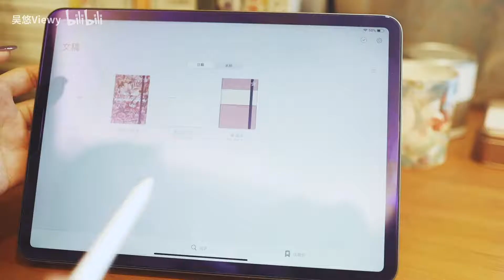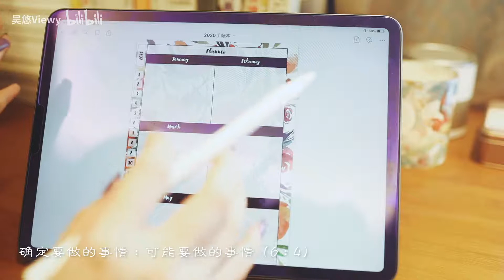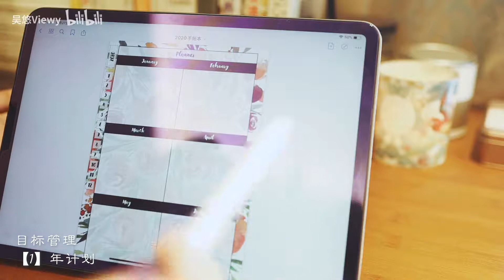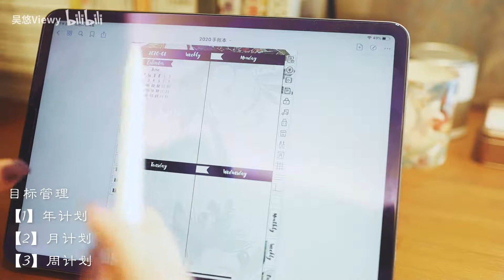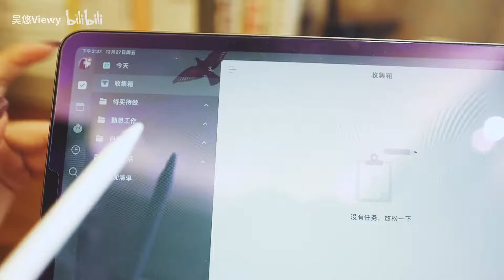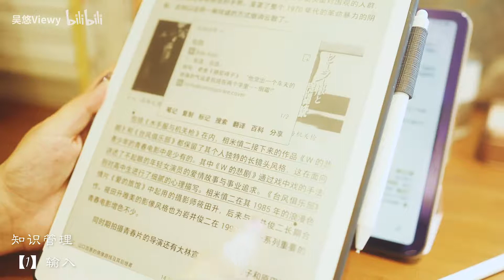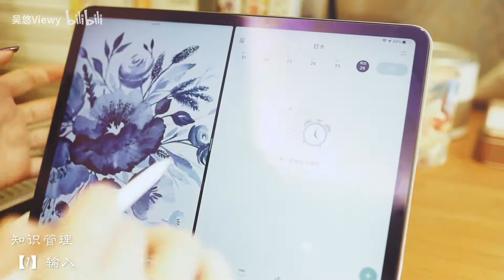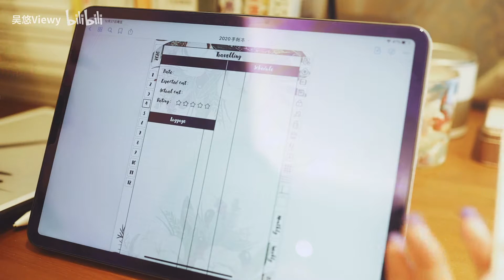全面电子化|我的2020年个人管理体系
【背景音乐】silk.y. - had time...
【相机】EOS RP
【剪辑】Adobe Pr
【微博/网易云】吴悠Viewy